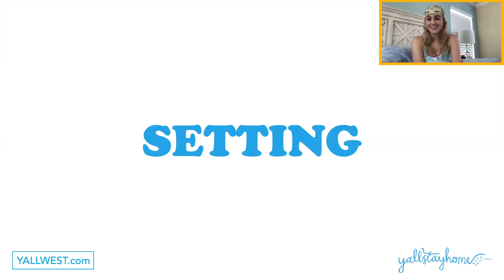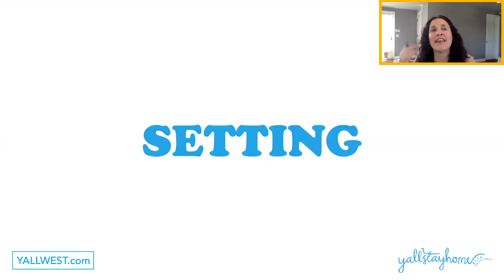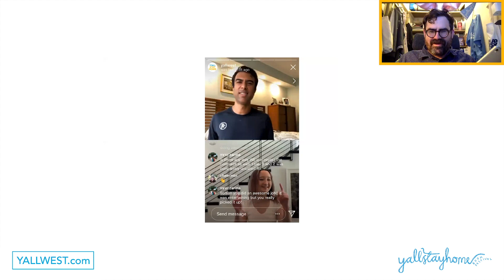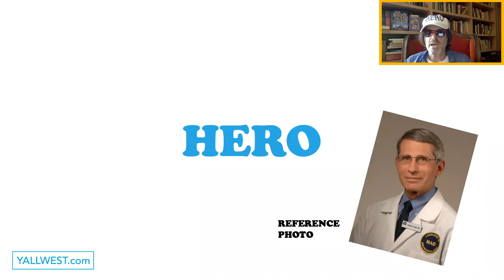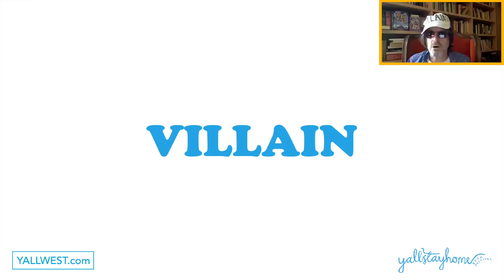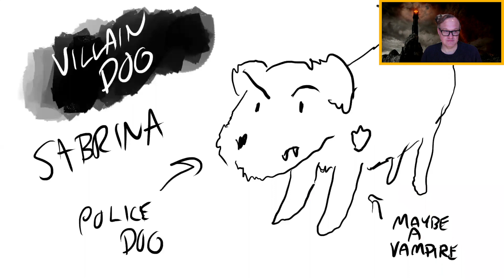YALLSTAYHOME: Middle Grade Storyball: StayHome Edition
Middle Grade Storyball: StayHome Edition
Originally streamed Sunday, April 26th, 10:00 AM PDT

PB & SP writes an interactive story with help from the audience, Zoom, + a few author friends...since they're too lazy to do it alone! Hosted by Pseudonymous Bosch & Shane Pangburn with Soman Chainani, Mike Johnston, Shannon Messenger, Sarah Mlynowski, and Lewis Peterson.

Pseudonymous Bosch
Shane Pangburn